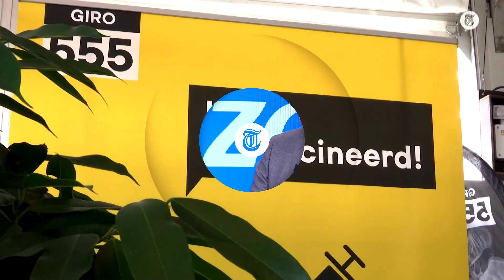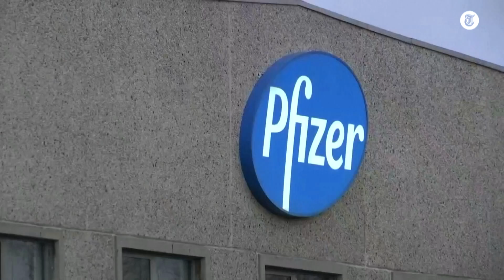Medisch directeur Pfizer: 'Delta-variant is echt een turbo-virus'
Tot nu toe zijn in Nederland bijna 23 miljoen prikken gezet tegen het coronavirus. Meer dan 11 miljoen mensen zijn daarmee volledig gevaccineerd. Toch komen er mensen met een volledige vaccinatie in het ziekenhuis terecht. Volgens Marc Kaptein, medisch directeur bij Pfizer Nederland, zijn mutaties van het virus de grootste uitdaging.